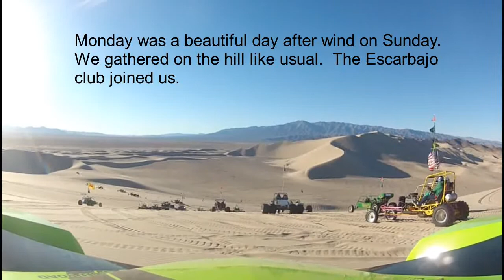Instant Karma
Sometime is best to wait your turn.  I don't know the guy in the red RZR but he HAD to be in front of me.  I caught a little roost but he got instant karma.